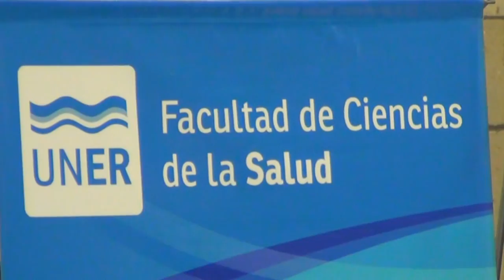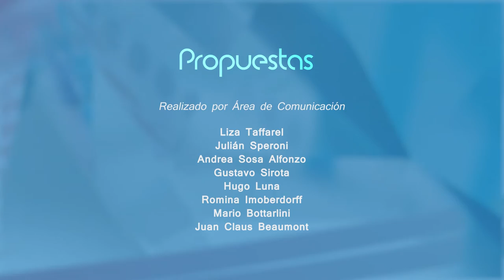Propuestas 03 2016 - Payamédicos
Programa Nº3 Propuestas 2016, en el que compartimos una entrevista imperdible con Cristian Legrand Velazkez, formador itinerante de Payamédicos. También estuvimos en la 2ª Feria Regional de Salud y en nuestra sección, ¨El oficio de crear¨ te presentamos a Raly Barrionuevo